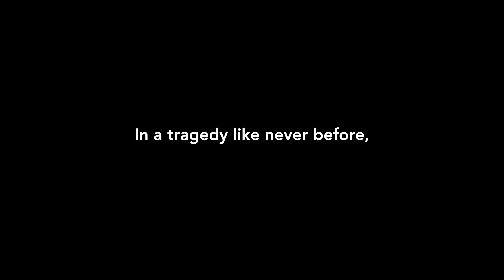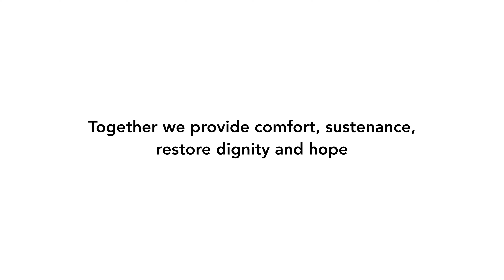JFEDLA's Response to October 7th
In a tragedy like never before, we respond like we always do. From urgent medical care, to activities for evacuees across Israel, together we provide comfort, give sustenance, restore dignity, and create hope.